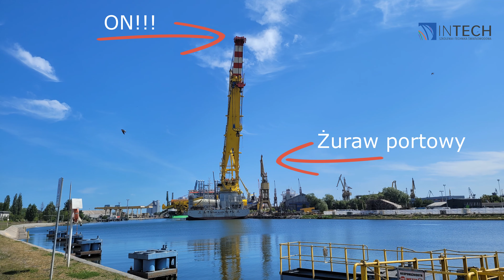Gigantyczny żuraw, światłowody i offshore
Najnowsza relacja ze spawania światłowodów na statku, który stawia wiatraki na wodzie. Niesamowita jednostka wyposażona w ogromny żuraw.